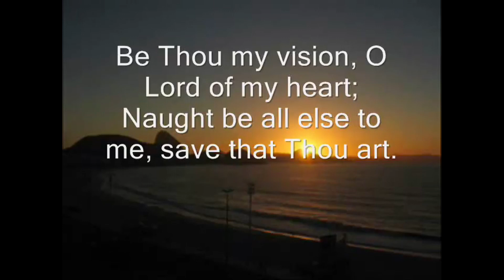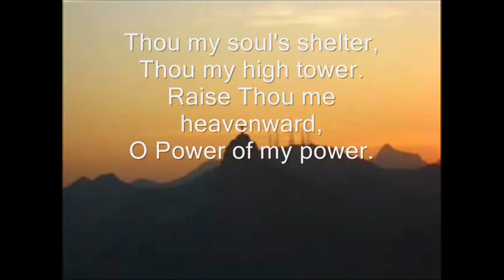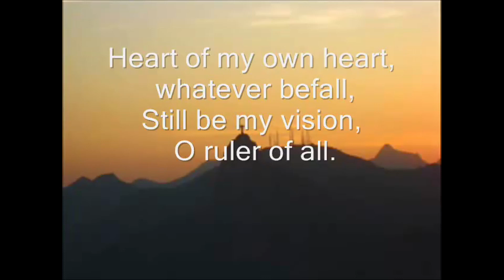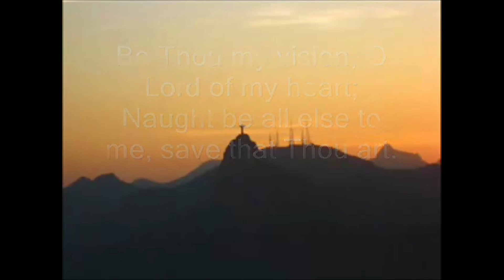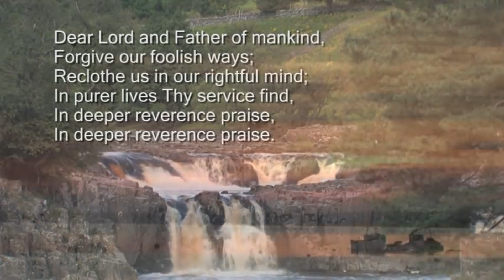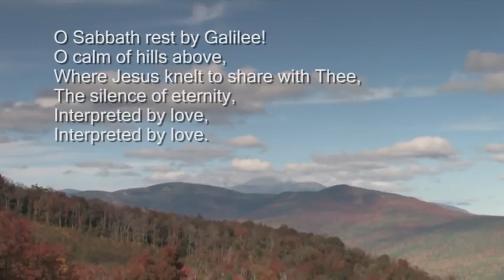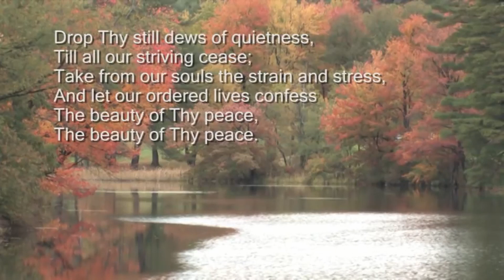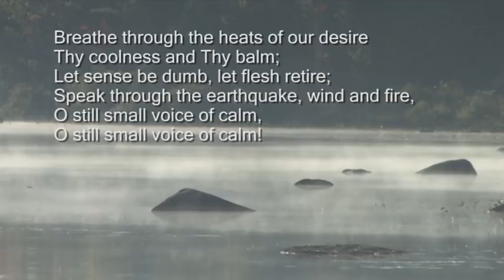Sunday Service 5th July Laughter and Lament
As we celebrate our churches being finally open for services again we need to pause and remember the suffering and pain of the journey we have been on.